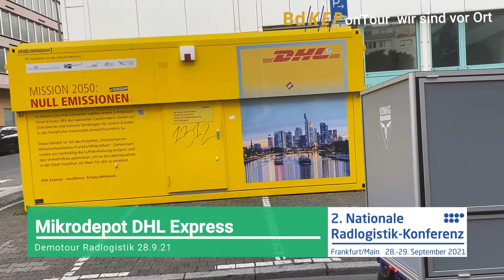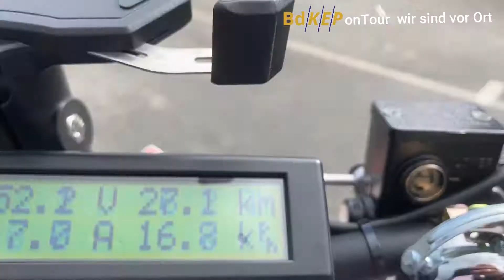2. Nationale Radlogistik Konferenz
Die Nationale Radlogistik-Konferenz des Radlogistik Verband Deutschland e.V. (RLVD) ist die zentrale Fachkonferenz und Leistungsschau für urbane Logistik mit Lastenrädern. Bei der 2. Nationalen Radlogistik-Konferenz diskutierten Teilnehmende aus Wirtschaft, Politik, Forschung und Verwaltung über die aktuellen Trends der Radlogistik

Die zweitägige Konferenz verbindet hochkarätige Fachbeiträge im Frankfurter House of Logistics & Mobility (HOLM) mit praxisnahen Einblicken in die Radlogistik. Im Ausstellungsbereich und am Exkursionstag präsentieren sich Pioniere emissionsfreier urbaner Logistik mit Lastenrädern. Der Konferenztag und die Ausstellung im HOLM fanden auch als Online Event mit interaktiven Digitalformaten statt.